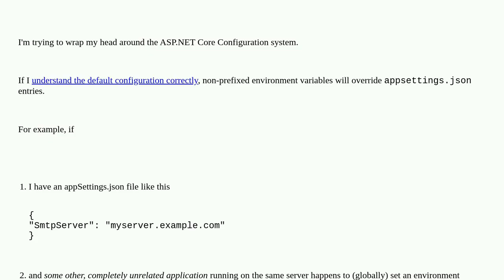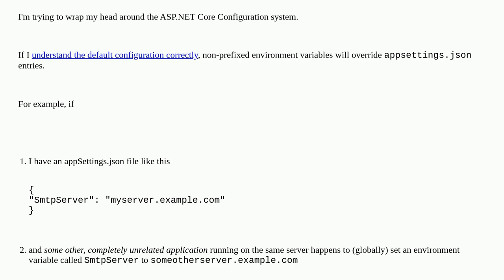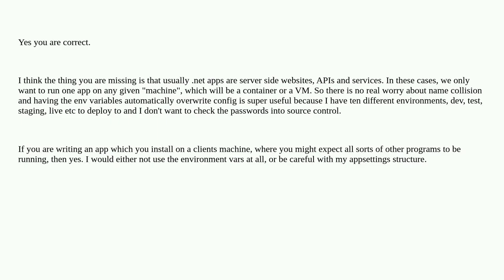Softwareengineering: ASP.NET Core configuration system: Isn't the default configuration prone to ...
ASP.NET Core configuration system: Isn't the default configuration prone to naming conflicts in environment variables?

A special thanks goes out to the community

  environment asp.net-core configuration